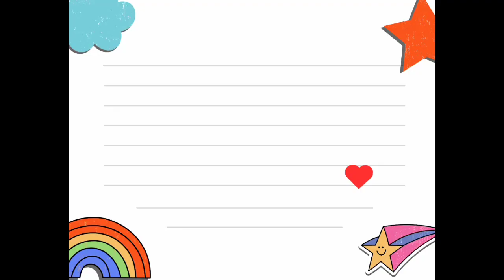How to draw girl face in artistic way| Easy step by step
face drawing
drawing
girl drawing,
sketch drawing
drawing sketch
cute drawings
sketch drawing with pencil
easy drawing
drawing for girls
pencil drawing
drawing tutorial
# girl face drawing easily
girl drawing easy
# cutegirl face drawing
simple girl face drawing
easy drawing girl face
girl face easy drawing
drawing videos
face drawing easy